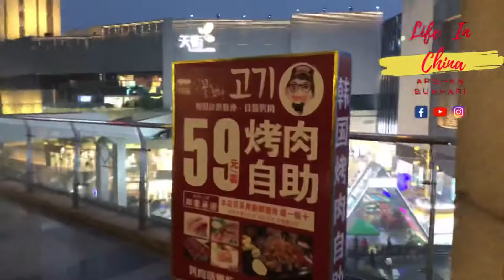Pakistani Restaurants in China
in this video you will see Pakistani Restaurants in China. entertainment shopping malls vlog about China